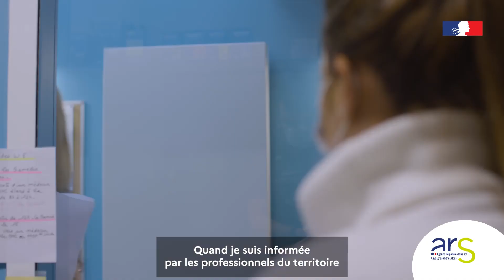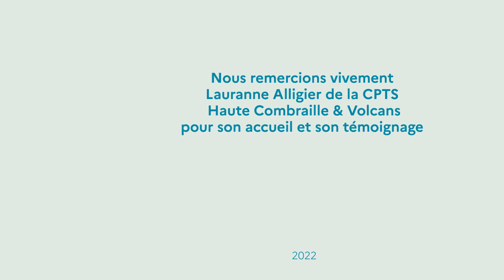Les CPTS - Mission - Organiser un parcours pluri professionnel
La CPTS Haute Combraille et Volcans, dans le Puy-de-Dôme, présente l'une de ses missions : organiser le retour à domicile après hospitalisation.
Ce projet a été fédérateur pour l'ensemble des professionnels du territoire. Découvrez le témoignage de Lauranne Alligier, coordinatrice de la CPTS.

Vous aussi, créez une CPTS ! Toutes les infos sur le PAPS Auvergne-Rhône-Alpes